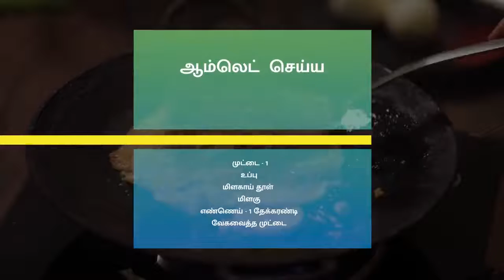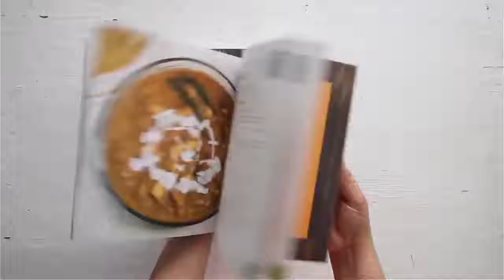How to Make Easy | Butter egg mughlai | பட்டர் எக் முகலாய் | Creatives Common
Hello Viewers,

HomeCooking Tamil Channel
Descriptions Mentioned Below

தேவையான பொருட்கள்

ஆம்லெட்  செய்ய

முட்டை - 1
உப்பு
மிளகாய் தூள்
மிளகு
எண்ணெய் - 1 தேக்கரண்டி
வேகவைத்த முட்டை

கிரேவி செய்ய

வெண்ணெய் - 1 மேசைக்கரண்டி
வெங்காயம்
பச்சை மிளகாய்
இஞ்சி பூண்டு ஒட்டு - 1/2 தேக்கரண்டி
தக்காளி
மிளகாய் தூள்  - 1/2 தேக்கரண்டி
கரம் மசாலா - 1/4 தேக்கரண்டி
மஞ்சள் தூள் ஒரு சிட்டிகை
சாட் மசாலா - 1/2 தேக்கரண்டி
ஆம்சுர் பவுடர்  - 1/4 தேக்கரண்டி
சீரகத்தூள்  - 1/4 தேக்கரண்டி
மல்லி தூள் - 1/4 தேக்கரண்டி
தண்ணீர்

வறுத்த முட்டை செய்ய

வெண்ணெய் - 1 தண்ணீர்
முட்டை
பச்சை மிளகாய்
கொத்துமல்லி தழை

செய்முறை
1. முதலில் முட்டைகளை வேகவைத்துக்கொள்ளவும்
2. வெந்த முட்டைகளை ஒன்று மெலிதாகவும், மற்றொன்று சிறிய துண்டுகளாக வெட்டி வைக்கவும்
3. அடுத்து ஒரு ஆம்லெட் செய்ய வேண்டும். அதற்கு ஒரு கிண்ணத்தில் ஒரு முட்டையை உடைத்து ஊற்றி தேவையானஅளவு உப்பு, தேவையான அளவு மிளகாய் தூள், தேவையான அளவு மிளகு தூள் சேர்த்து நன்கு கலக்கி கொள்ளவும்
4. ஒரு தோசை சட்டியில் எண்ணையை ஊற்றி சூடேற்றிய பின்பு இந்த முட்டை கலவையை ஊற்றி அதன் மேல் மெல்லிதாக  நறுக்கிய முட்டை துண்டுகளை சேர்த்து ஆம்லெட் செய்யவும்
5. அடுத்து இதற்க்கு ஒரு கிரேவி செய்யவேண்டும் அதற்க்கு ஒரு கடாயில் வெண்ணெய் சேர்த்து கரைத்த பின்பு பொடியாக நறுக்கிய பெரிய வெங்காயம், பொடியாக நறுக்கிய பச்சை மிளகாய் &  இஞ்சி பூண்டு விழுது சேர்த்து நிறம் மாறும் வரை வதக்கவும்
6. வெங்காயம் பொன்னிறமானவுடன் அதனுடன் பொடியாக நறுக்கிய தக்காளி, மிளகாய் தூள், மஞ்சள் தூள், கரம் மசாலா தூள், சாட்  மசாலா தூள், ஆம்சூர் பவுடர், சீரகத்தூள்& மல்லித்தூள் சேர்த்து நன்கு வதக்கவும்
7. அடுத்து சிறிய துண்டுகளாக வெட்டி வைத்த முட்டையை வறுக்க வேண்டும் அதற்கு ஒரு தோசை சட்டியில் வெண்ணெய் சேர்த்து கரைத்த பின்பு வெட்டிவைத்த வைத்த முட்டை துண்டுகள், பொடியாக நறுக்கிய பச்சை மிளகாய் சேர்த்து வறுத்துக்கொள்ளவும்
8. இந்த பட்டர் எக்  முகலாயை பரிமாற்ற ஆம்லெட் ,  செய்து வைத்த கிரேவி,  வறுத்த முட்டை முட்டை துண்டுகள் சேர்த்து பரிமாறவும்
9. சூடான மற்றும் சுவையான பட்டர் எக் முகலாய் தயார்